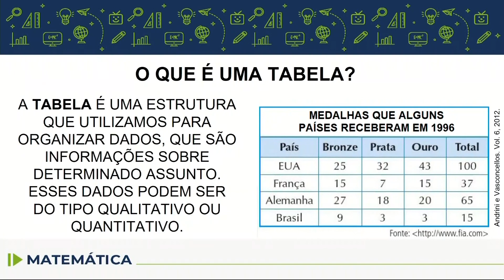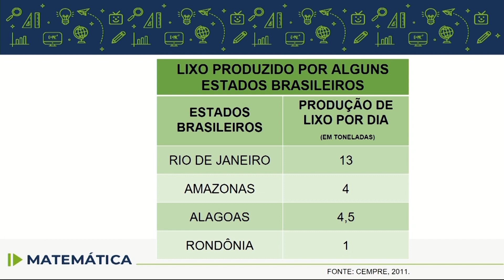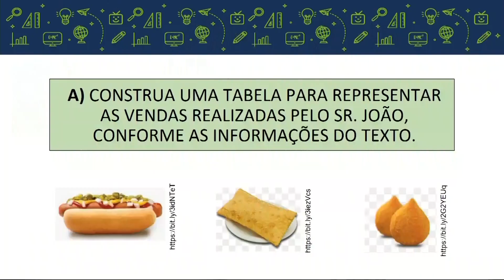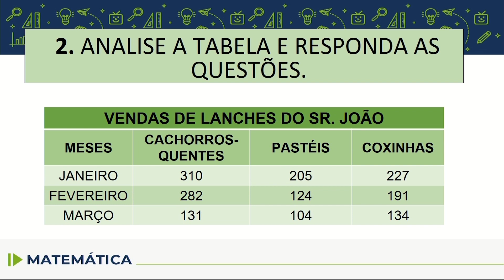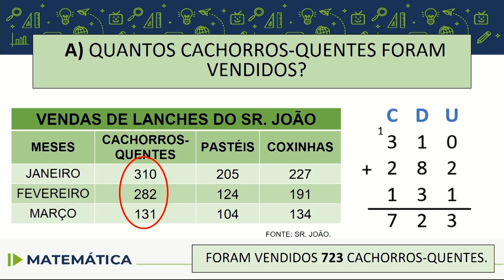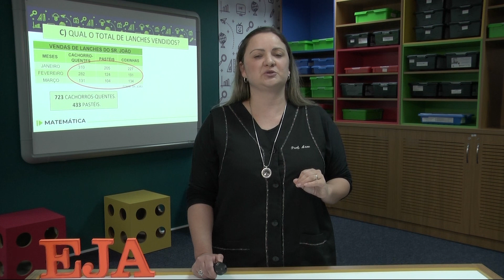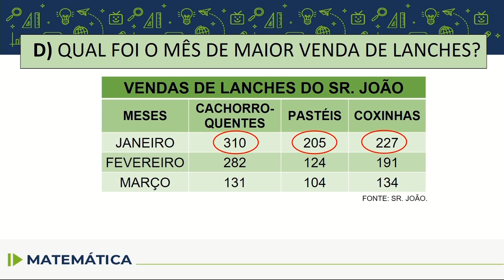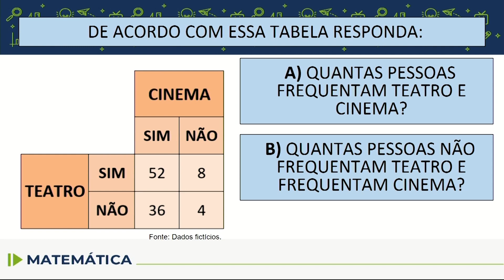Educação de Jovens e Adultos (EJA) - Matemática - aula 50 - 10/10 e 12/10